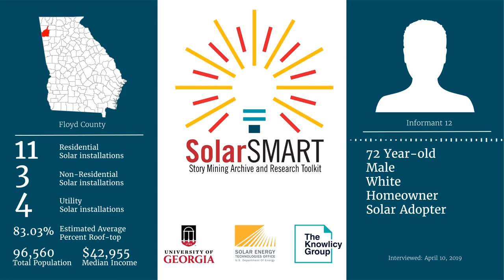SolarSMART Interview - SEA-FLOYD-INF12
SolarSMART Interview conducted on 4/10/2019 by a UGA Cooperative Extension Service Agent with a 72 year old white male, homeowner who had previously adopted solar from Floyd County, Georgia.